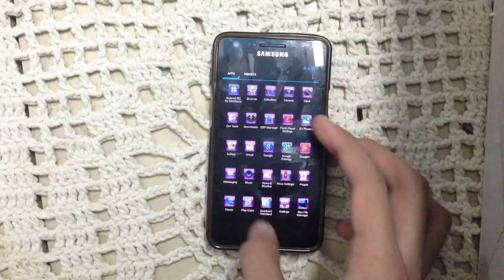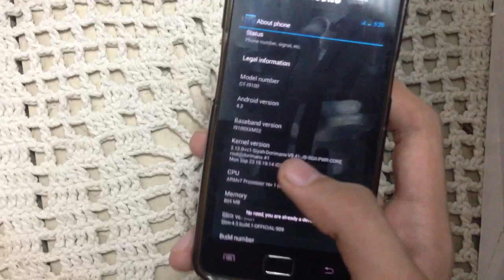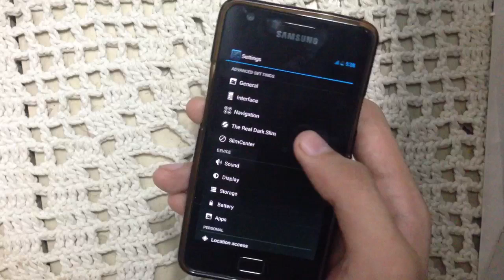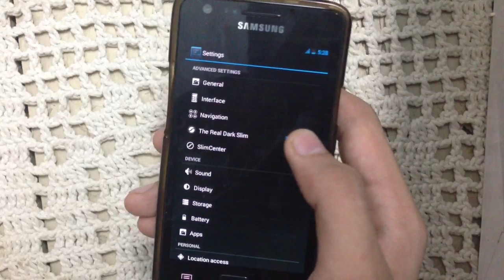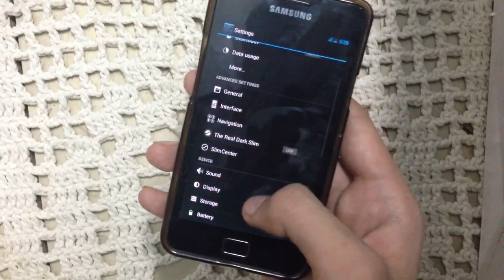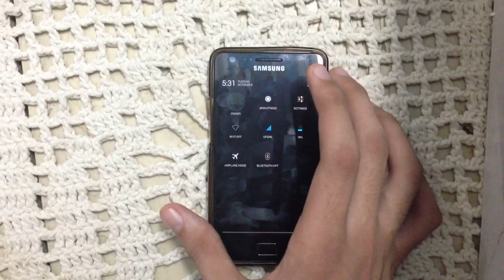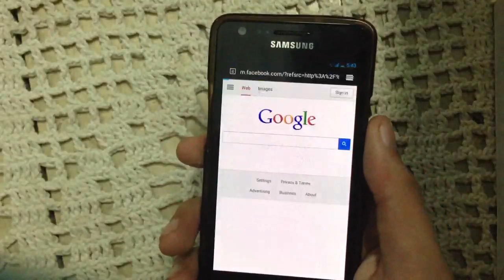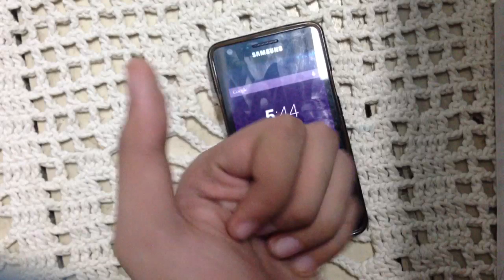Slimbean Android 4.3 For Galaxy S2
SlimBean Andrid 4.3 for galaxy s2 is one of the best 4.3 based custom roms out there. Its stable fast and battery friendly. There are some bugs eg gallery sometimes crash other than that it is good rom for daily use .

CHECKOUT MORE ROM REVIEW FOR GALAXY S2 GT-i9100